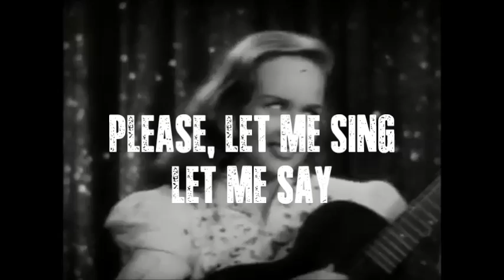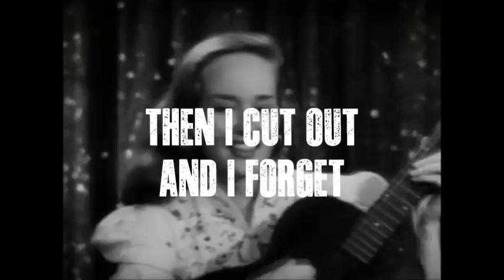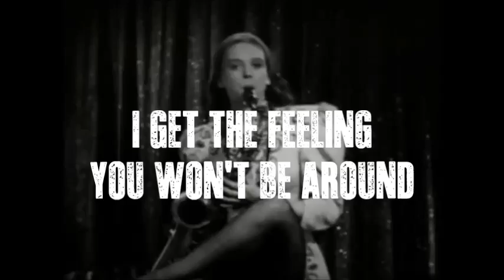FORGIVE US CRAZY KIDS - Baron Rattus Rattus [OFFICIAL LYRIC VIDEO]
Recorded by Nick Borgosz at World of Noise studios in Buffalo, NY.

Original video footage from Soundies: featuring The Jeanette Hackett Girls and the Swing Sirens. Music is (C)2013 FORGIVE US CRAZY KIDS.